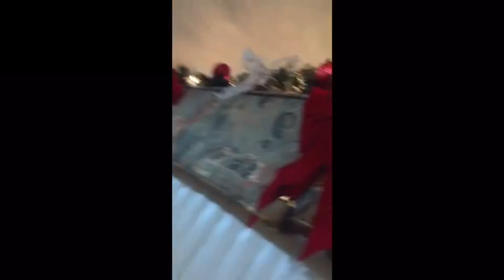Black Friday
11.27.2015--- Black Friday Christmas decorating. Helping mom decorate the house... feeling the Christmas spirit!

--- I DO NOT OWN OR CLAIM ANY OF THE SONGS PLAYED IN MY VIDEOS ---
SONG PLAYING:
Chris Brown- this christmas